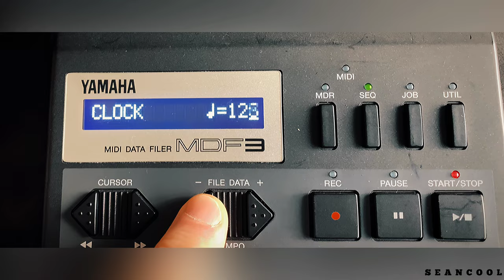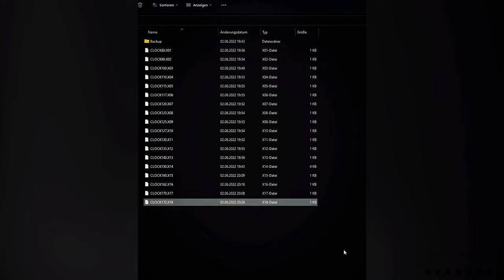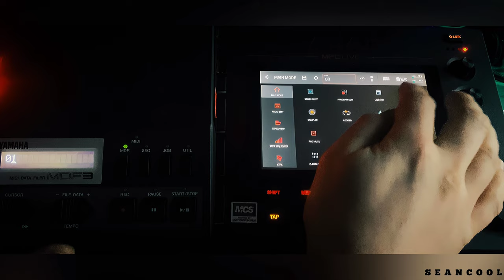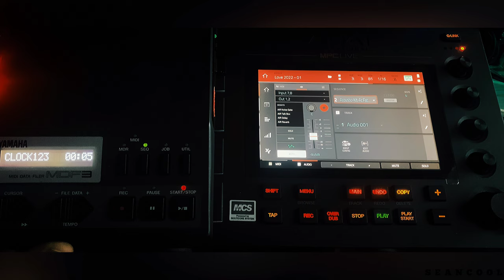Yamaha MDF3 als Midi Clock Geber (Master Start - Stop) Data Filer - Wie ich Clock Dateien erstelle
Ich habe festgestellt das man den MDF3 auch als allgemeinen Midiclockgeber als Master nutzen kann. Hier als Beispiel an meiner AKAI MPC Live (Gen.1)

Wer für seine externen Midigeräte über einen Midi Hub noch einen Miditimer benötigt kann dieses Gerät eventuell dafür nutzen. Manchmal bekommt man die Geräte recht günstig und hat somit für seine Equipment weitere Möglichkeiten.

Was habe ich gemacht?
Midisequenz am Gerät mit 150 bpm über 60 Minuten ohne Noteneingabe erstellt.
Das File auf dem USB Stick dupliziert und im Midi TS Editor angepaßt. Das MDF3 liest keine .mid Dateien. Man muss also die Files umbenennen. Mehr dazu im Video!

Seancool Music auf Youtube

- Dance
- Electro
- Rock / Pop
- Meditation
- Tutorials

Ich versuche mehr Content zu produzieren.

Der Link ist auf der Kanalübersichtsseite.